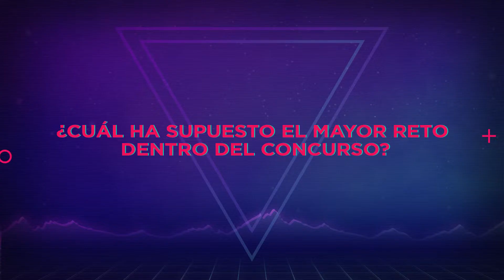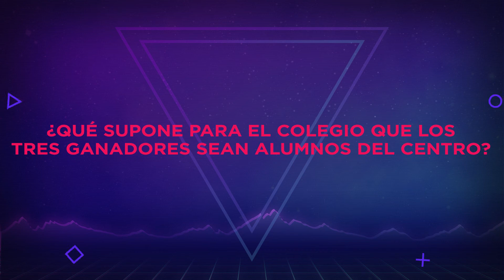Future Genius l Ganadores del reto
Imaginaos que VR Electronics (Videogames Revolution Electronics) es el resultado de la unión de las mayores productoras de videojuegos, que ha fusionado todo lo existente hasta ahora creando la única plataforma de streaming de videojuegos a nivel mundial.

Te encuentras en el año 2030, la base de datos de VR Electronics acaba de ser hackeada. Los originales de los videojuegos más influyentes en la historia han sido modificados y tu objetivo es devolver la historia de los videojuegos a la normalidad.

Más de 300 alumnos a nivel internacional, durante 4 semanas, se han enfrentado a 4 grandes desafíos, en los que pusieron a prueba tus habilidades de Programación, Robótica, Inteligencia Artificial y Ciberseguridad.

Esta travesía llegó a su fin, y aquí os traemos a los ganadores del reto.

¿Quieres formarte para ser el mejor profesional en el sector del futuro?